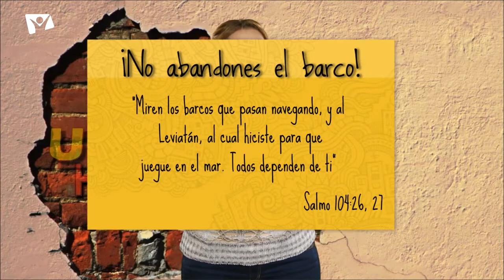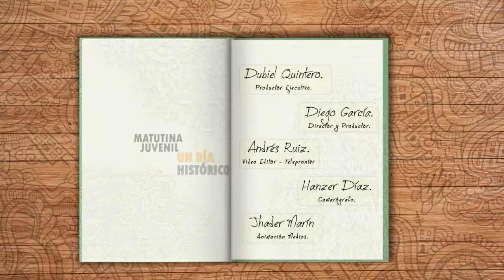Un día histórico - 01 Junio - ¡No abandones el barco!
“Miren los barcos que pasan navegando, y al Leviatán, al cual hiciste para que juegue en el mar. Todos dependen de ti” (Salmo 104:26, 27, NTV).